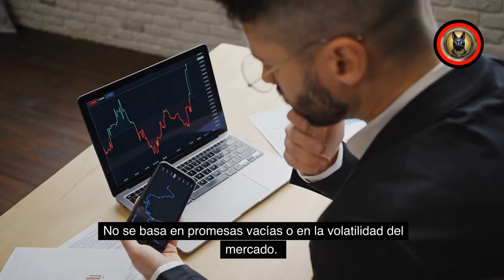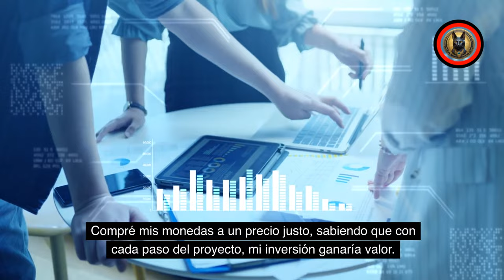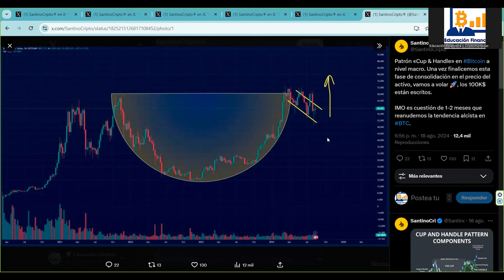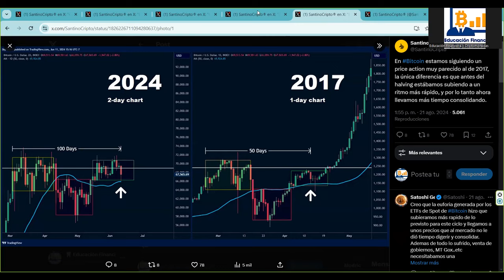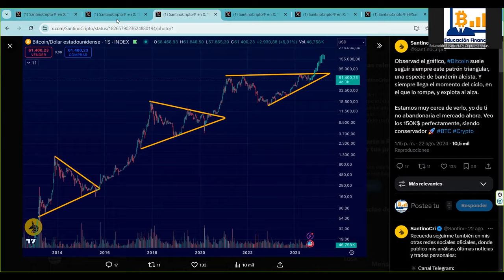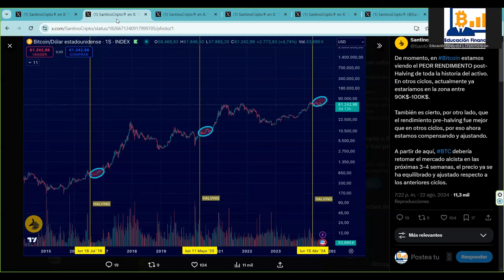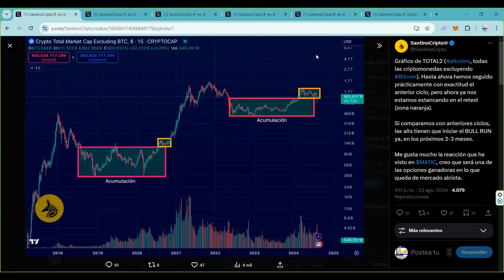Bitcoin desplazamientos triangulares btc con el peor comportamiento post halving de la historia